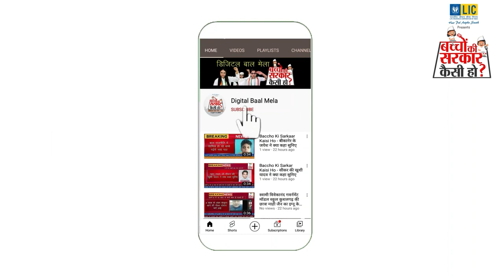शिक्षा मंत्री बनना चाहती है,ऊना के तकोली की छात्रा प्रिया ।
नए स्कूलों और कॉलेजों का निर्माण कराएंगी प्रिया ।

गरीब बच्चों को मुफ्त शिक्षा देंगी प्रिया ।

प्रिया की तरह आप भी करें अपने विचार व्यक्त ।

कीजिये अपना फ्री रजिस्ट्रेशन पर ।